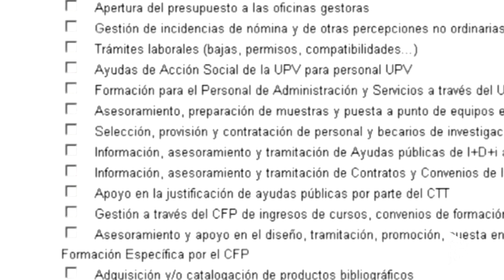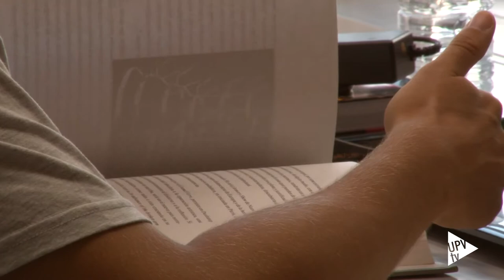Noticias @UPVTV: Encuesta satisfacción titulados @UPV [23-06-2015]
El 93 por ciento de los titulados de la Universitat Politècnica de València volvería a estudiar en la UPV, según el Programa de Encuestas realizado por el Servicio Integrado de Empleo. Los resultados muestran además que casi el 90 por ciento de los egresados de la UPV está satisfecho con la formación recibida en sus respectivas titulaciones, y la evalúa con un 6,87 de media sobre 10.

En cuanto a las actividades realizadas durante los estudios, más de la mitad de los egresados ha realizado prácticas en empresas y uno de cada cuatro ha participado en programas internacionales de intercambio.

Con respecto a la situación laboral en el momento de finalizar los estudios, un 34 por ciento de los titulados está trabajando, ya sea en empresa privada, propia o en la administración pública, lo que supone casi tres puntos porcentuales más que en el curso anterior.

La encuesta ha sido realizada por más de 3.600 titulados sobre una población total de 6.010.